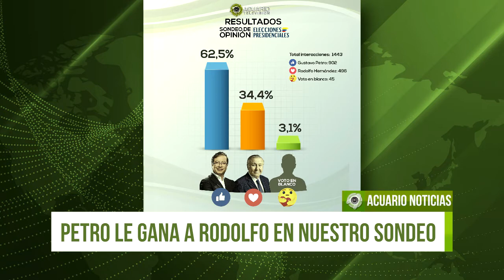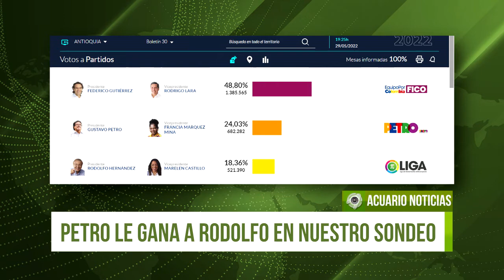G. Petro le gana a Rodolfo H. en nuestro sondeo de opinión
Nuestra intención no es generar polémica, sino simplemente mostrar lo que opinan las personas que nos siguen en la red social Facebook. Entendemos las críticas que podría generar esta publicación, pero Acuario Noticias no es una firma encuestadora, sino un medio de comunicación libre que puede consultar lo que piensas sus suscriptores y dar luces de cómo está la campaña hacia la presidencia de Colombia en nuestro territorio.